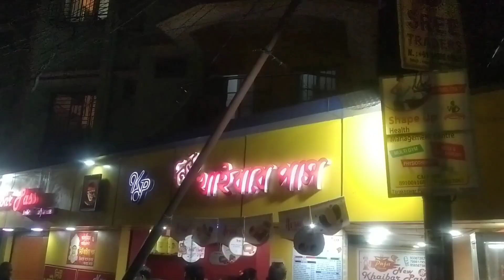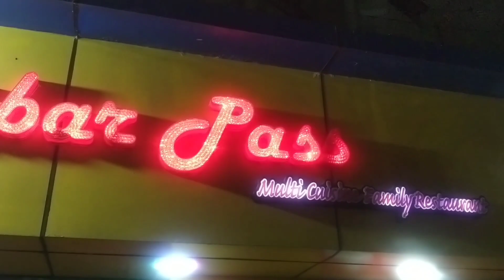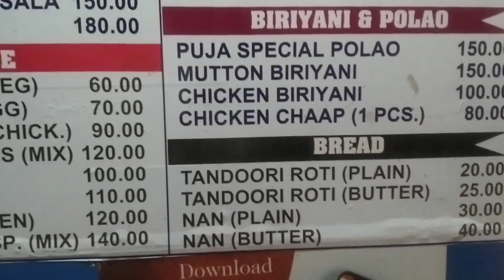best biriyani restaurant||chicken biriyani || Bangla o Bangali || চিকেন বিরিয়ানি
best biriyani resturent